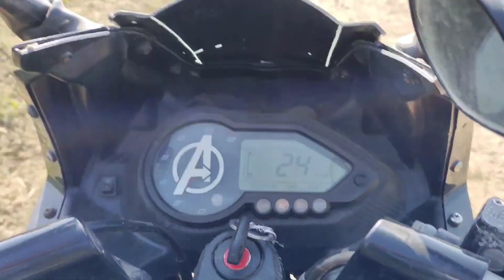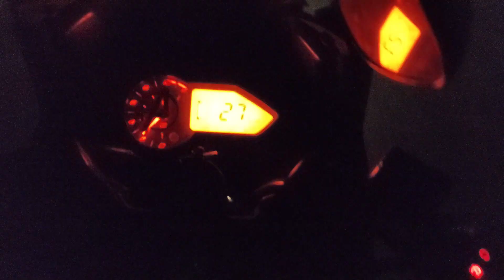late vlog krte hue police ne pkd liya 🥴